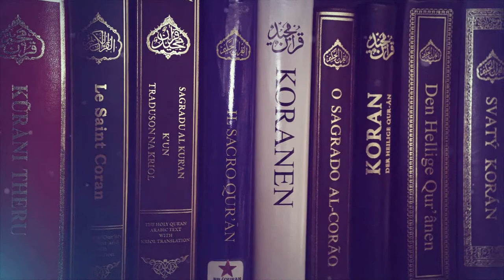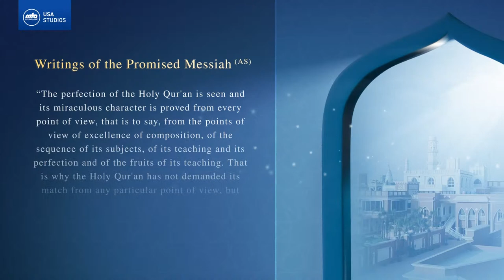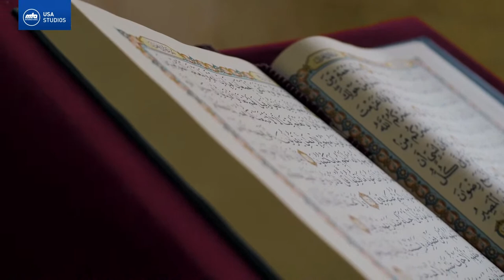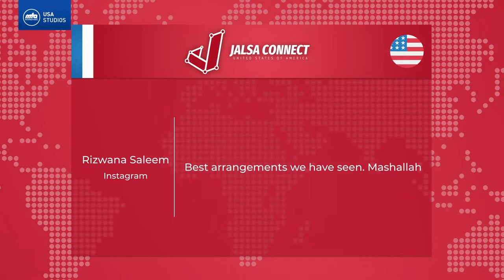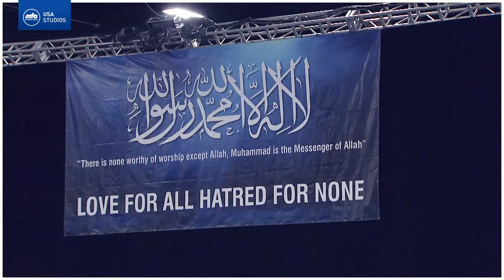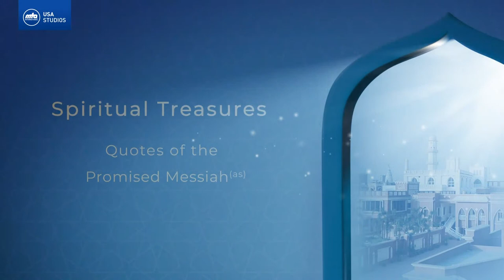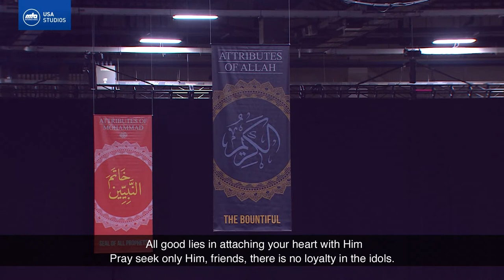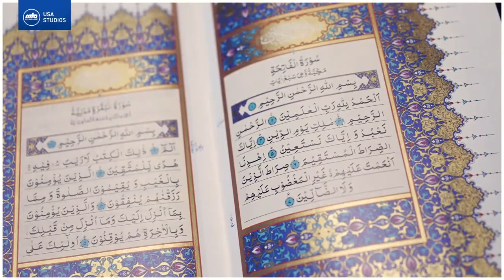Jalsa Salana USA 2023 Live Stream - Saturday - Original Track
DAY 2 - Jalsa Salana USA 2023 Live Stream - Saturday - Original audio (no live translation)